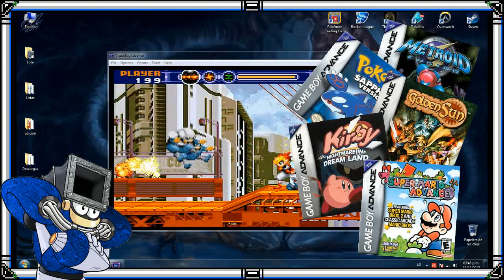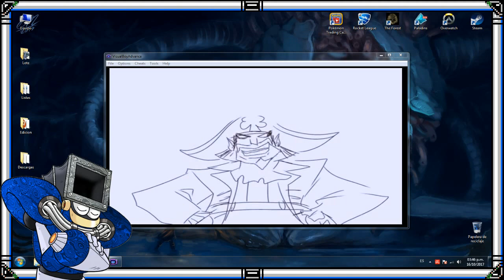Medabots an RPG Adventure [Intentando Analizar]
Hoy les traigo una review de uno de mis juegos favoritos de la GBA el juego de rpg de Medabots un titulo que me llama la atencion sea tan desconocido